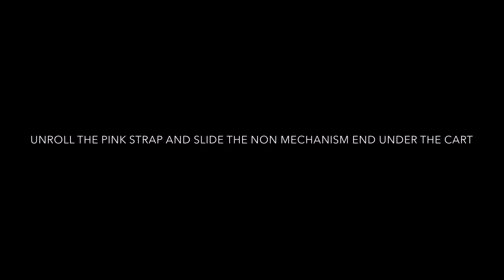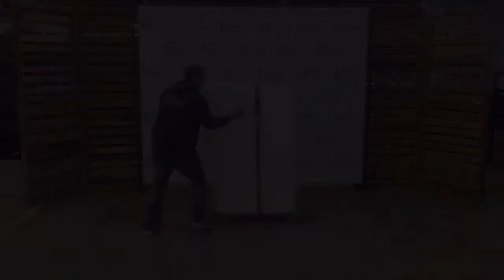Strapping Resin Folding Chairs